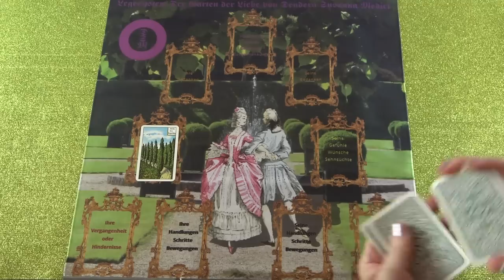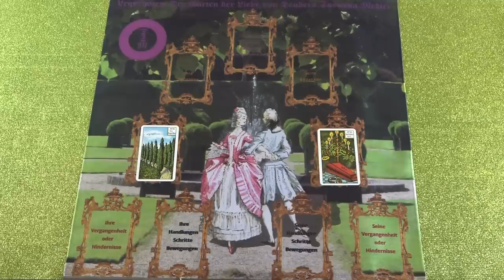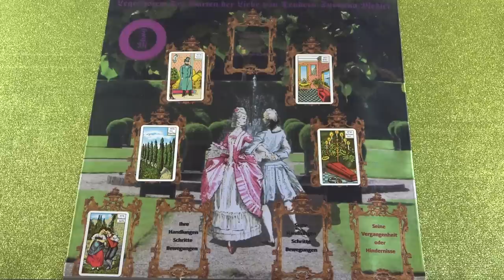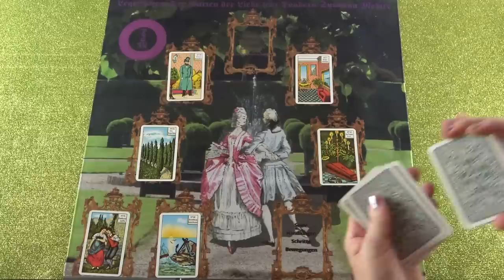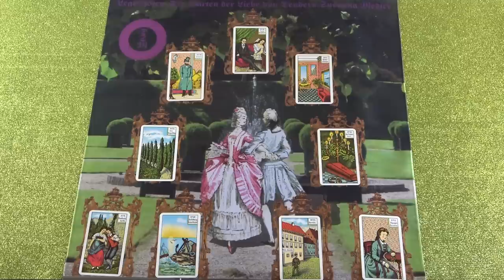A szerelem kertje 💖💖💖